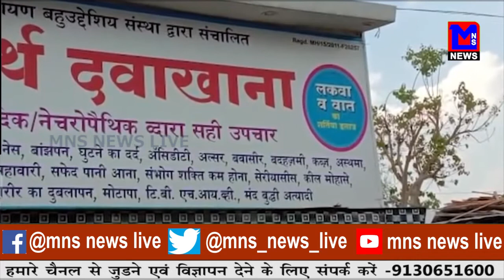पिछले १० साल से गरीबों के साथ खेल रहा था डॉक्टर।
MNSNEWSLIVE नागपुर :पिछले १० साल से गरीबों के साथ खेल रहा था डॉक्टर।
NEWS VIDEO EDITOR: MONALI DAF
ANCHOR: SHRUTIKA DHALE

10कीदस्तक क्राईम क्राईमपेट्रेल पुलीसडायरी गुमशुदातलाश हत्या रेप बलात्कार अपहरण प्यारमेधाेका नागपुर :पिछले १० साल से गरीबों के साथ खेल रहा था डॉक्टर।